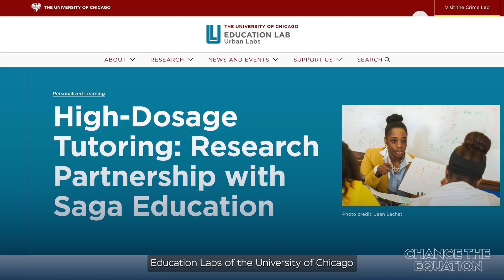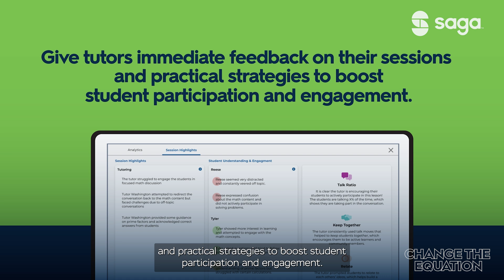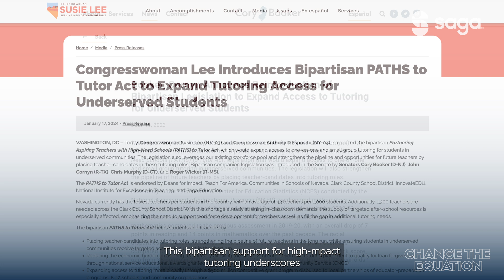Saga Education | Change The Equation: Help Students See & Achieve Their Potential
Saga Education is a national leader in high-impact, in-school tutoring that leverages the power of human capital and technology to accelerate student outcomes and create more equitable learning.

High-impact tutoring works! Vigorous research studies demonstrate incredible opportunities for educational equity. Most notable is the potential for 2.5X Learning: According to University of Chicago randomized control trials, students can learn up to 2.5 years' worth of math in one academic year.

-Over 28K students served
-Over 600K tutorial sessions completed via Saga Connect
Over 5K tutors trained

Our high-impact in-person tutoring model uses objective and rigorous standards, such as large-scale randomized control trials—which is considered the gold standard in program evaluation. Multiple reputable sources have researched and validated the efficacy of Saga’s model.

Learn more about Saga's advocacy and policy agenda | Evidence to policy

References to citations in video:

Hernandez, D. J. (2011). Double jeopardy: How third-grade reading skills and poverty influence high school graduation. Annie E. Casey Foundation.

Rickles, J., Heppen, J., Taylor, S., Sorenson, N., Walters, K., & Clements, P. (2017). Getting back on track: Course progression for students who fail Algebra I in ninth grade. American Institutes for Research and the University of Chicago Consortium on School Research.